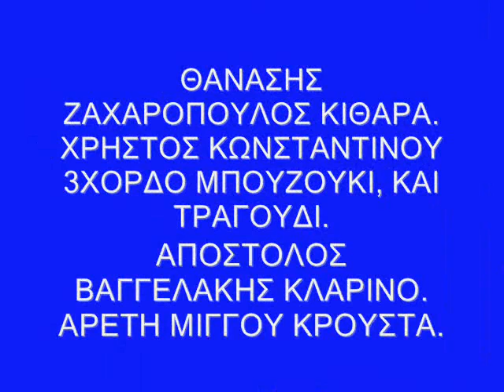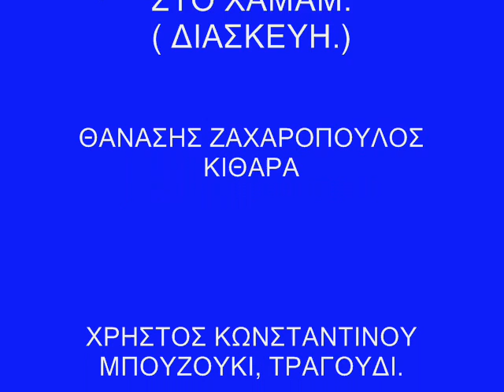Ο ΤΖΑΚ Ο ΧΑΡΑ - Θ. ΖΑΧΑΡΟΠΟΥΛΟΣ Χ. ΚΩΝΣΤΑΝΤΙΝΟΥ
ΘΑΝΑΣΗΣ ΖΑΧΑΡΟΠΟΥΛΟΣ ΚΙΘΑΡΑ. ΧΡΗΣΤΟΣ ΚΩΝΣΤΑΝΤΙΝΟΥ 3ΧΟΡΔΟ ΜΠΟΥΖΟΥΚΙ ΚΑΙ ΤΡΑΓΟΥΔΙ. ΑΠΟΣΤΟΛΗΣ ΒΑΓΓΕΛΑΚΗΣ ΚΛΑΡΙΝΟ. ΑΡΕΤΗ ΜΙΓΓΟΥ ΚΡΟΥΣΤΑ. LIVE ΣΤΟ ΧΑΜΑΜ.
Ο Τζακ Ο' Χάρα ήταν φτωχός
και τόνε ξέραν όλοι
κι εγώ κι εσύ κι ο παρακεί
αγγέλοι και διαβόλοι.
Ο Τζακ Ο' Χάρα ήταν μπεκρής
χρυσή καρδιά, άδεια τσέπη
κι ήρθε ο χειμώνας ο μακρύς
κι ο Τζακ δεν είχε σκέπη.

Μια νύχτα χιόνισε πάρα πολύ
και βγήκαν οι γειτόνοι
για να φτυαρίσουν το πρωί,
και βρήκαν μες στο χιόνι
της γειτονιάς το φρόκαλο,
τον Τζακ Ο' Χάρα κόκαλο.

Στέλνουν χαμπέρι στο γιατρό
από ενδιαφέρον,
"τρέξε γιατρέ μου, το και το
τον χάνουμε το γέρο".
Μα ο γιατρός κάνει νερά
γιατί δεν έχει τυχερά,
ο θάνατος είν' έξοδο
κι ο Τζακ σε αδιέξοδο.

Σαν κάναν το καθήκον τους
ήσυχοι πια οι γειτόνοι
γυρίσανε στο σπίτι τους
κι αφήσανε στο χιόνι